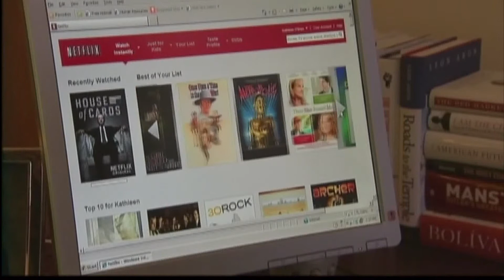Netflix Price Hike